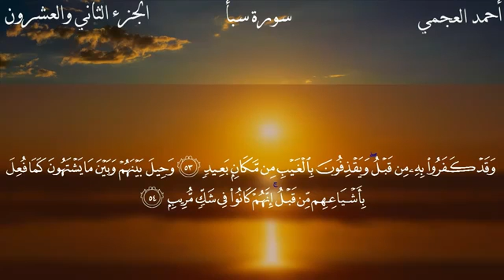سورة سبأ بصوت الشيخ أحمد العجمي